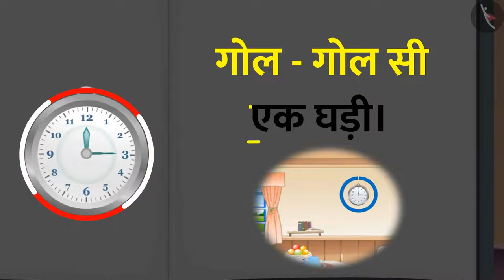घड़ी | Ghadi - Hindi Padhna Seekhe | पढ़ो मेरे साथ - गैफी के साथ पाठ पढ़ने का अभ्यास | TicTacLearn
In this video, we explain  गैफी के साथ पाठ पढ़ने का अभ्यास | text reading practice | पढ़ो मेरे साथ | घड़ी | Ghadi | Hindi | TicTacLearn

Happy learning!